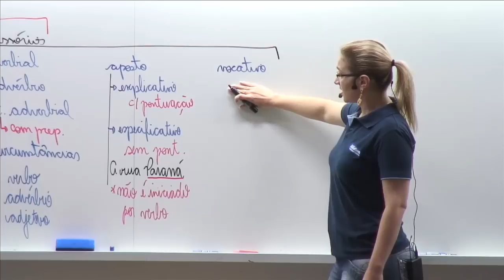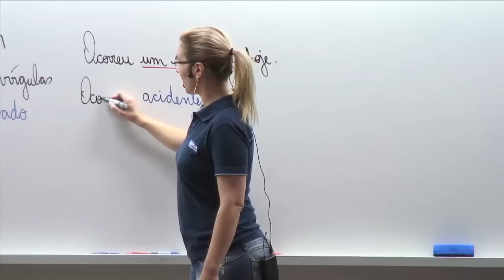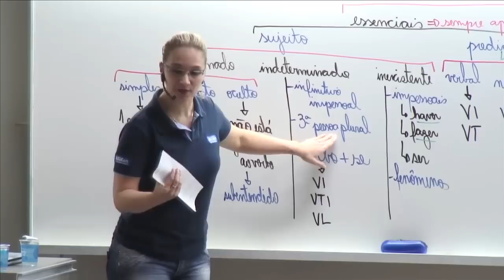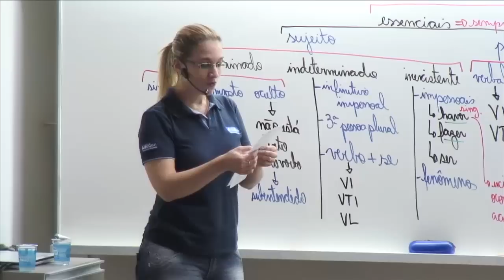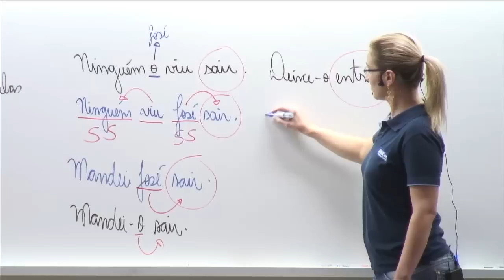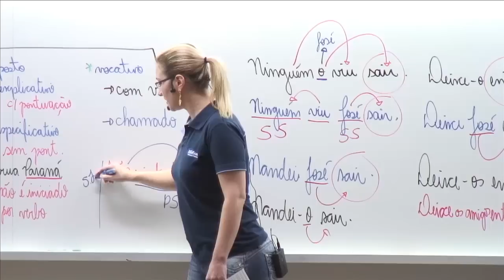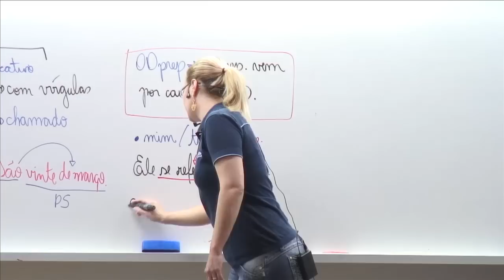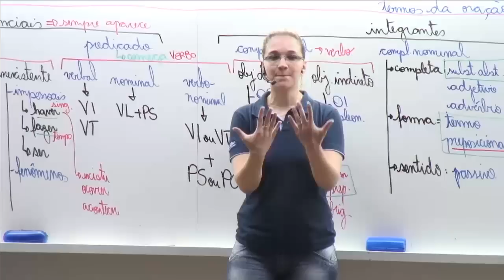Aula de Língua Portuguesa - Sintaxe #03 - Prof. Giancarla Bombonato - AlfaCon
00:00 Aula de Língua Portuguesa
00:36 Vocativo
12:00 Emprego da palavra Se
15:00 Exercícios de Língua Portuguesa
44:20 Objeto preposicionado